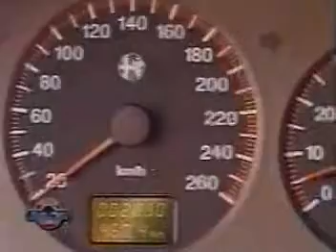ML 94418203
Video Migrado